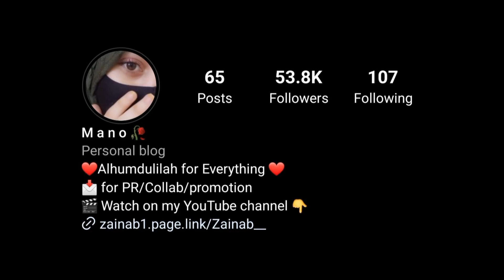Quick & Easy Summer hijab tutorial || Full Coverage easy Hijab Tutorial 2023 ||zainab__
Assalam O Alaikum dear sisters ❤️
Hope you all doing well. I'm here with another easy tutorial. I hope it will be helpful for you all.

I hope that you will love and learn from each video.
ALLAH HAFIZ 💐